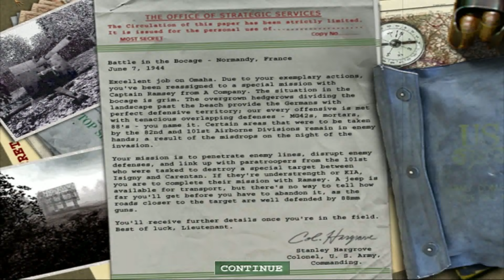{ Retro } Medal of Honor: Allied Assault - War Chest | Bitwa W Bocage